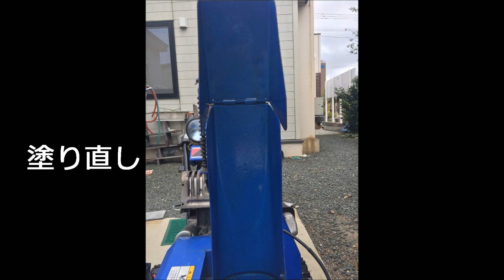YAMAHA YT660E メンテナンス記録 2020